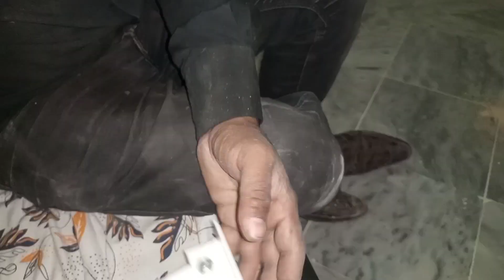How to make 💯 Rustem bracket👷 banane ka tarika ✅easy and step by step😍 full video 📸